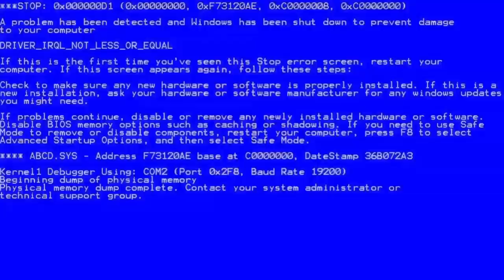OTVORIO SAM JOS 30 KUTIJA I DESILO SE OVO :O! - Brawl Stars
klipova !!